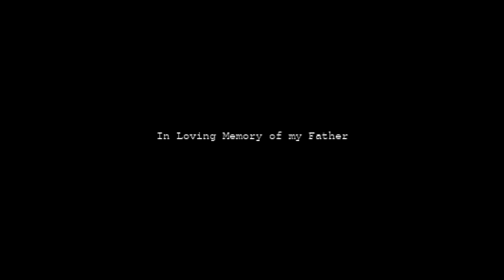Jeffrey Carver - final house Horror Game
Jeffrey find him self in a remote area searching for his sister who's a month missing.
WASD = for movement
mouse = for look
Enter or Space = for accept
Hold Shift = run
Escape = enable and disable mouse cursor
*About this game

Author katcho
Creepy, Dark, First-Person, Godot, Horror, Indie, Low-poly, Monsters, Psychological Horror, Short